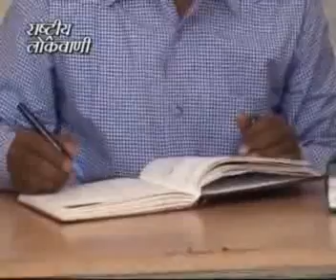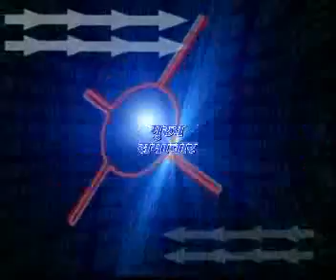FINAL CD 3307 OM